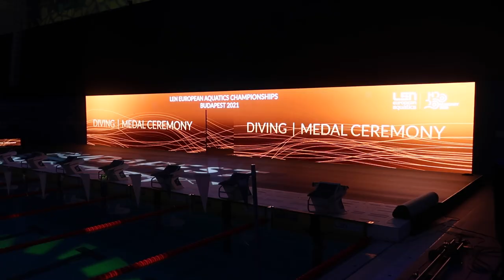BACK WITH MY BOYS! | DALEY DIARIES WEEK 38/49 I Tom Daley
It felt so good to compete again at the Europeans, but it was so nice to get home and be with Robbie and Lance again!

You can pre-order my book here - smarturl.it/ComingUpForAir_TD